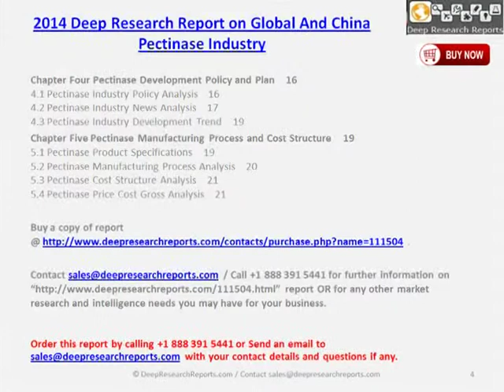Global and Chinese Pectinase Market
This is a professional and depth research report on Global and China Pectinase industry. The report firstly introduced Pectinase basic information included Pectinase definition classification application industry chain structure industry overview; international market analysis, China domestic market analysis, Macroeconomic environment and economic situation analysis, Pectinase industry policy and plan, Pectinase product specification, manufacturing process, cost structure etc.